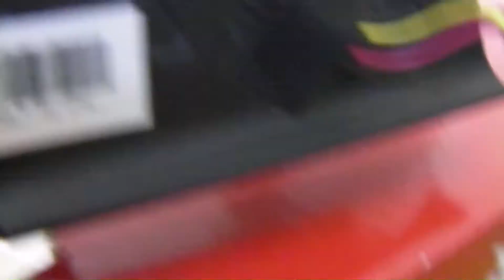Convert Laptop to Desktop PC